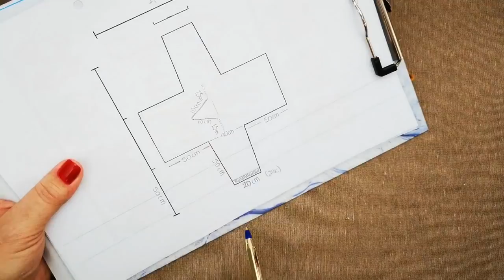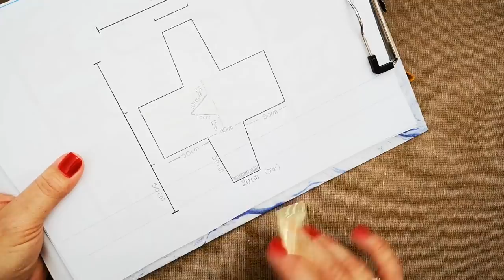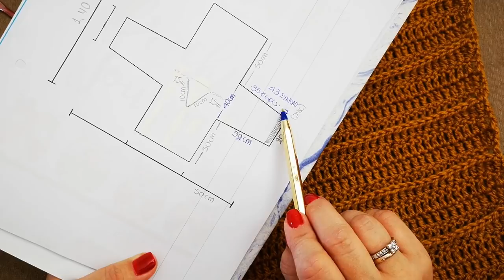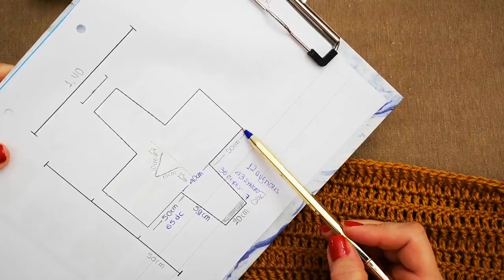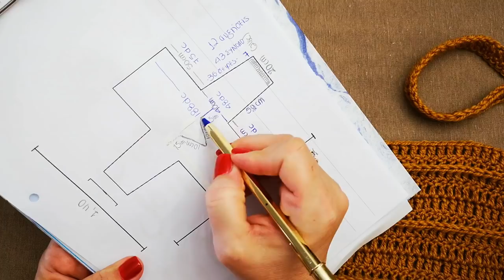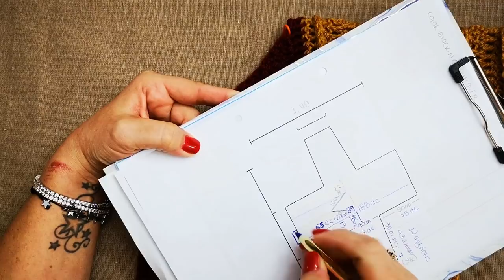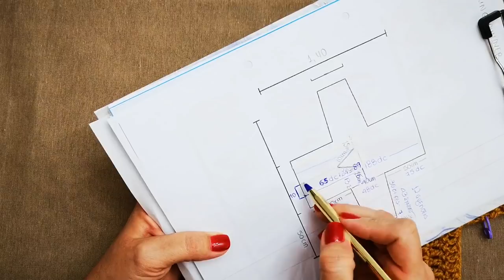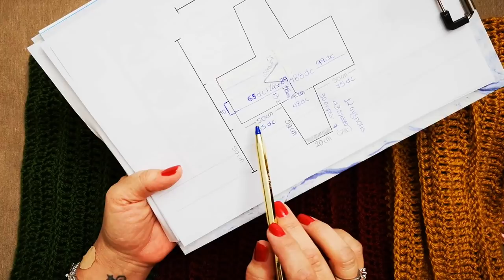Πουλόβερ color blocking με το βελονάκι, απο χέρι σε χέρι, βήμα-βήμα / Th E crochet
💌Αν θέλετε να δημιουργήσετε ένα εντυπωσιακό color blocking πουλόβερ σε ένα μόνο κομμάτι, αυτό το βίντεο είναι για εσάς ❣❣❣
💌Το συγκεκριμένο είναι μέγεθος L-XL , αλλά όπως πάντα, δίνω οδηγίες πως να προσαρμόσετε στο δικό σας μέγεθος την δημιουργία σας ❣❣❣

✨Γειά σας ❣❣❣  Αν μόλις ανακαλύψατε το κανάλι μου, Μπείτε στην παρέα κάνοντας ΕΓΓΡΑΦΗ  στο κανάλι και LIKE 👍 αν σας αρέσουν τα γρήγορα και εύκολα πλεκτά με το βελονάκι , τα μικρά κολπάκια και οι ...τσαχπινιές στις δημιουργίες σας ❣
❤Το όνομα του καναλιού μου είναι δημιουργία της φίλης μου Μαρίας και είναι ένα λογοπαίγνιο από το επίθετο και το όνομα μου .. Δε θα μπορούσα να έχω βρει καλύτερο ❣❣❣
Ευχαριστώ Μαρία για τις πολύτιμες συμβουλές σου 😘